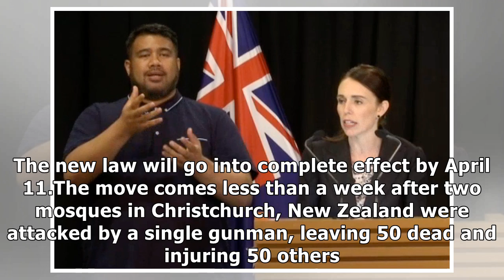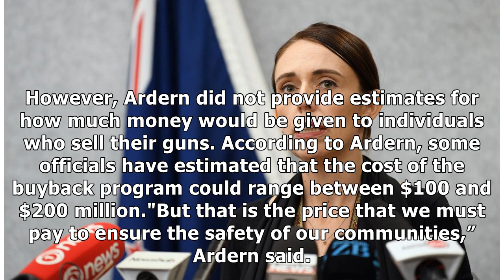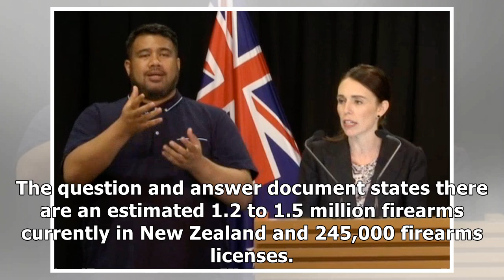New Zealand bans "every semi-automatic weapon used in the terrorist attack," Prime Minister says